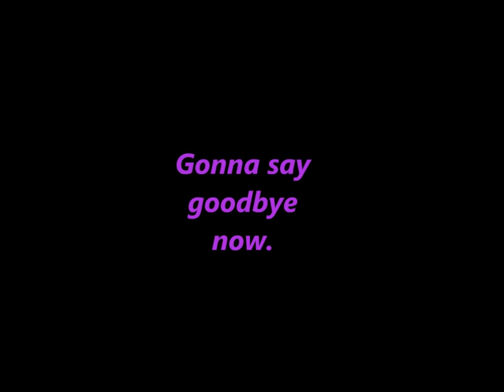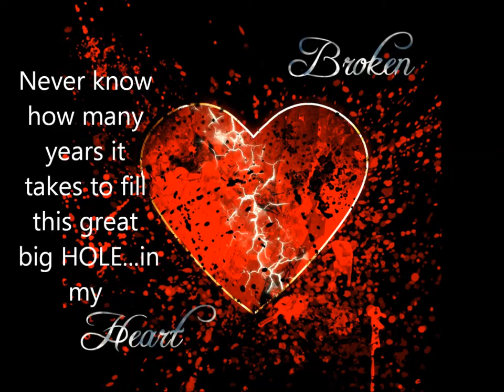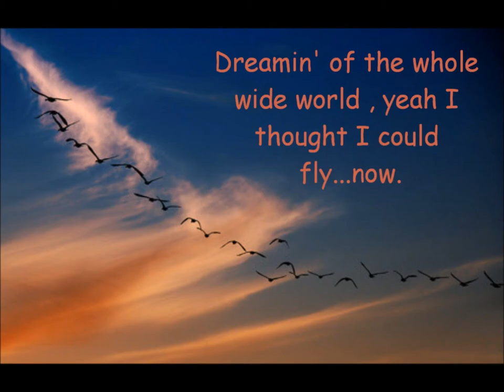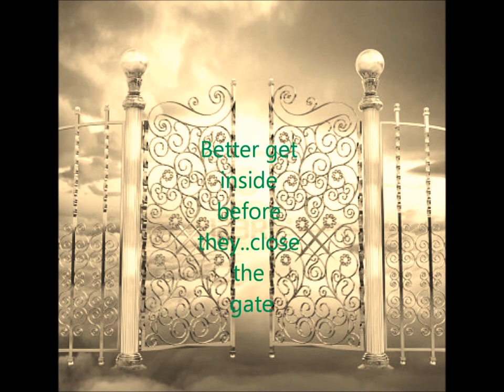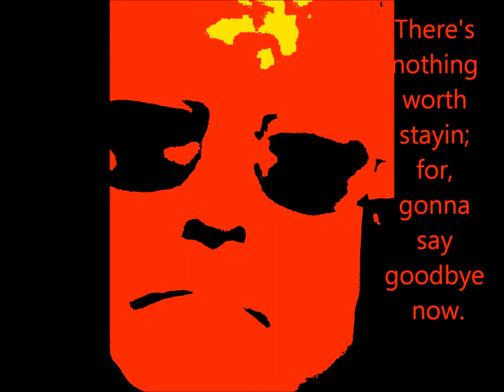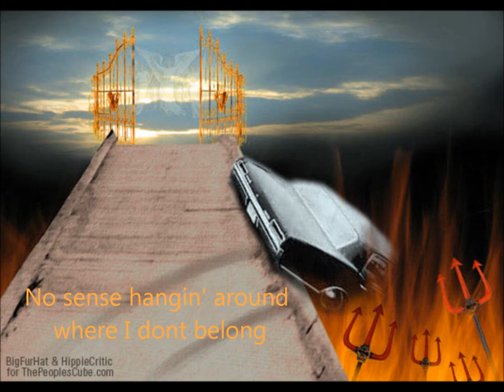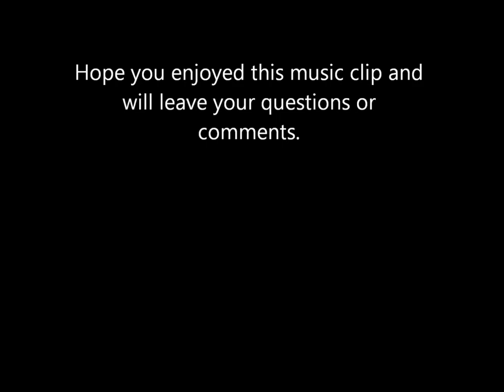Gonna Say Goodbye by (Hollywood) Dave McKellar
Recorded by MX
Dedicated to my beautiful friend Amanda Snow , who took her life and left us.
Goodbye Amanda...I will always remember you, and never ever forget u,, babe..RIP
and to my Dad,
Charles L Mckellar Sr.
Sgt. Major - U.S. Marine Corps
Born Feb.7 1932- Died Oct. 20 1986 RIP Served in Vietnam, Korean War, WW II.
Died of cancer related illness, due to chemicals used in Vietnam War.
Miss you every day.
We''ll see ya again someday...